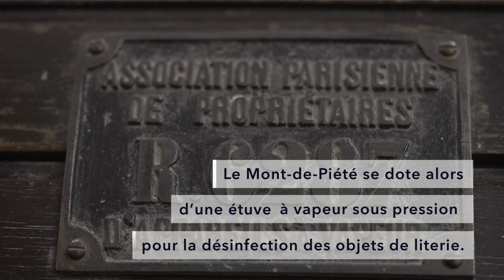L' Étuve à Matelas du Crédit Municipal de Paris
Vous rêvez d'en savoir plus sur le lieu chargé d’histoire qu’est le Crédit Municipal de Paris ? Découvrez les secrets de l'étuve à matelas du CMP dans cette vidéo dédiée !